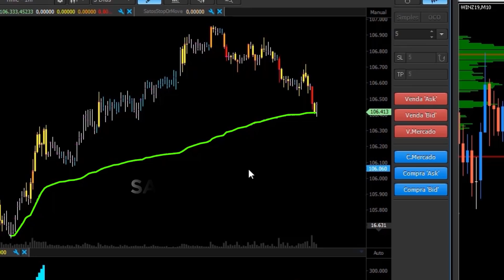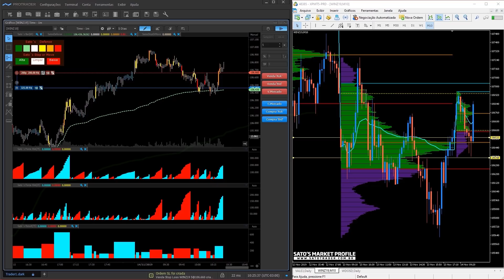Day Trade mini índice real e explicado | Entenda como um Trader toma suas decisões.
No Day Trade de hoje, o Sato mostra como um trader deve fazer uma leitura de cenário para fazer suas operações. No vídeo, o Sato Trader está operando mini índice, mas essa leitura deve e pode ser feita em qualquer outro ativo regulamentado do Brasil.

O Objetivo com esse vídeo é mostrar a tomada de decisão durante o pregão. O Day trader precisa saber tomar suas próprias decisões e esse vídeo pode ajudar.

Perceba também que todos os estudos que o Sato faz é baseado no fluxo dos Big Players. Eles são os responsáveis por movimentar o Mercado e eles, com seus HFTs de altissima geração, dominam o day trade. Ou você aprende as regras do jogo, ou será dilacerado.

✅ ✅ ✅ ✅ ✅ MATERIAIS MUITO ÚTEIS PRA VOCÊ✅ ✅ ✅ ✅